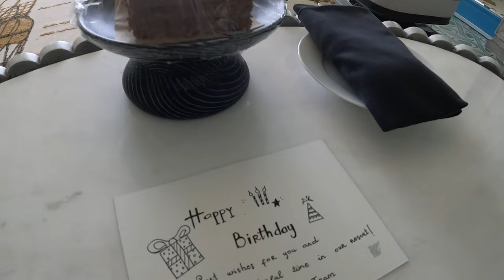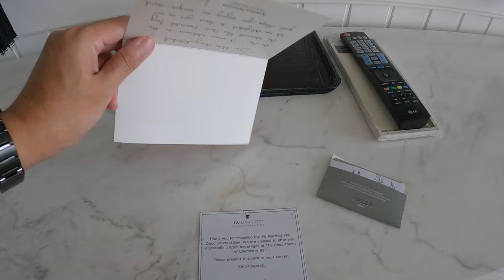Room Tour : Turquoise Suite, JW Marriott Phu Quoc Emerald Bay Resort & Spa (Vietnam)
Turquoise Suite , JW Marriott Phu Quoc Emerald Bay Resort & Spa (Vietnam)
90 Sqm
12-16 Oct 2022